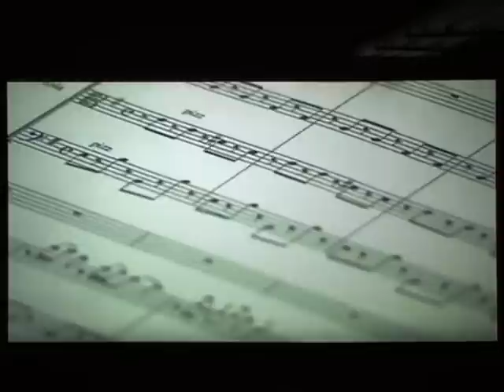[노컷]뜨거운감자 '시소'쇼케이스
26일 오후 서울 광화문 스폰지 하우스에서 뜨거운 감자의 쇼케이스가 열렸다.